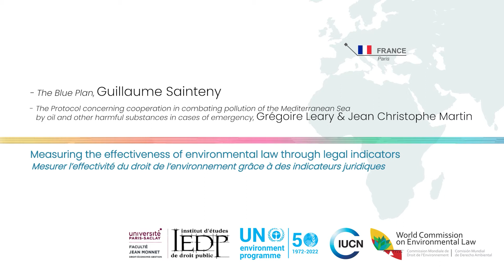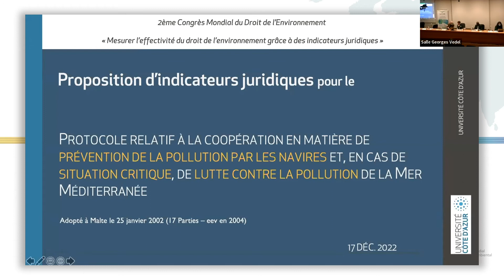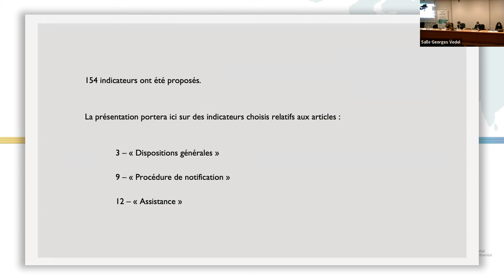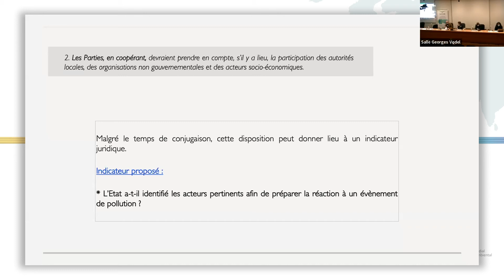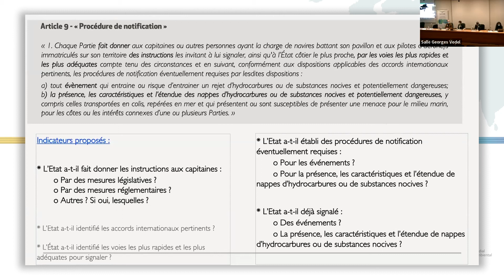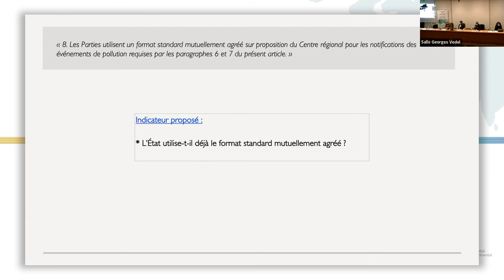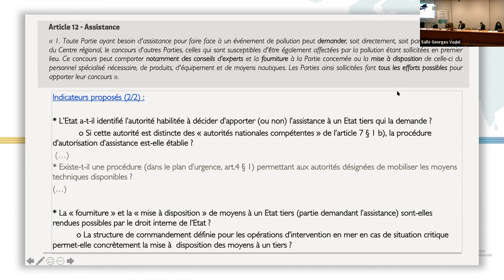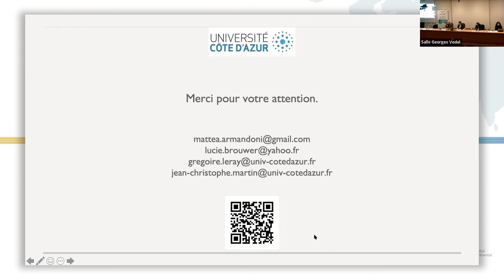Barcelona convention on the protection of the marine environment, the coastline and its protocols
Measuring the effectiveness of environmental law through legal indicators

00:00 - Intro
00:46 - Christina Voigt
01:19 - Guillaume Sainteny
24:10 - Grégoire Leray
27:00 - Jean-Christophe Martin
30:30 - Lucie Brouwer
34:51 - Mattea Armandoni